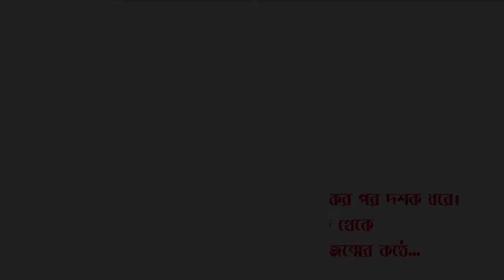30 12 2021 GAAN VALOBESE GAAN I SWAPAN DEY, SAMBARAN CHAKRABORTY RUMA BAGCHI & USHNISH BAGCHI